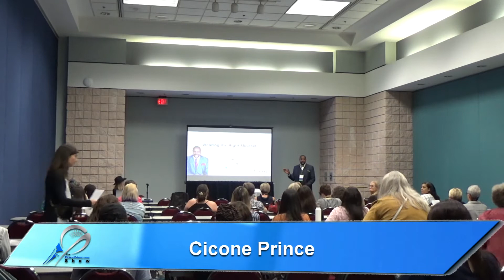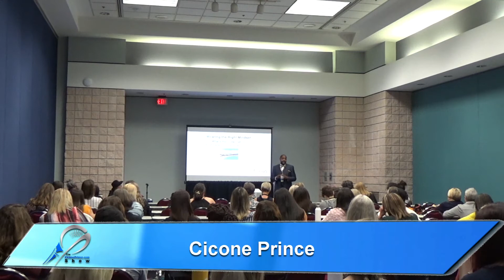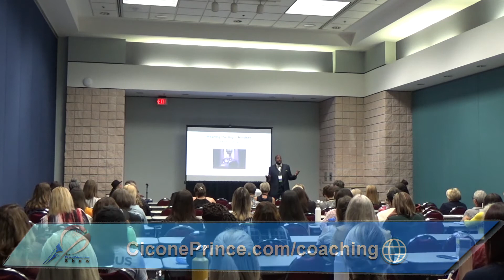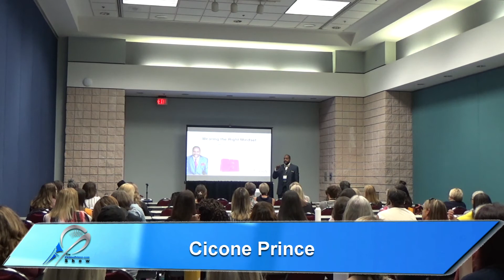Wearing The Right Mindset Video